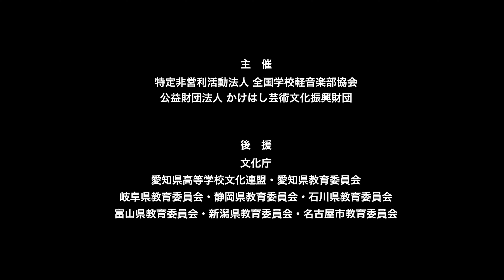chouchou／岐阜県立斐太高等学校（演奏曲：群青日和／東京事変）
【バンド紹介】4人組ガールズバンドのchouchouです。結成から1年ほどで、全員初心者から始めましたが、お互いに改善点を話し合い、積極的に活動しています。より良い演奏ができるように日々成長しながら、楽しく練習しています。

【部活動紹介】5月末時点で、部員数が3学年を合わせて86人の大所帯です。人数の多さ故にバンド単位での練習時間は制限されますが、人数が多いが故に多種多様な部員が揃い、常に影響を与え、与えられながら活動しています。バンドでの練習だけでなく、大所帯を活かしたパート練習や音楽理論の勉強にも力を入れ始めています。地域の中でも様々な場所で演奏の機会をいただいています。岐阜県の高校生バンドの台風の目となるべく、日々奮闘中です！

大会名：第8回 高等学校軽音楽コンテスト中部大会
会　場：愛三文化会館（もちのきホール）
開催日：2023年8月2日（水）
主　催：特定非営利活動法人全国学校軽音楽部協会
　　　　公益財団法人かけはし芸術文化振興財団